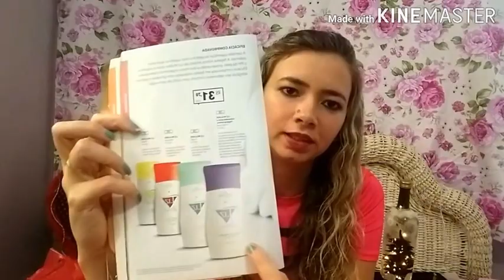Comprinhas e Recebidos acumulados ! Ali Express e mais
Não consegui postar em Dezembro,mas ai estão! Espero q gostem!bjus
Consultor Carlos Vilas.